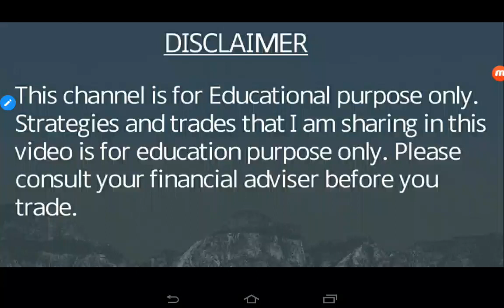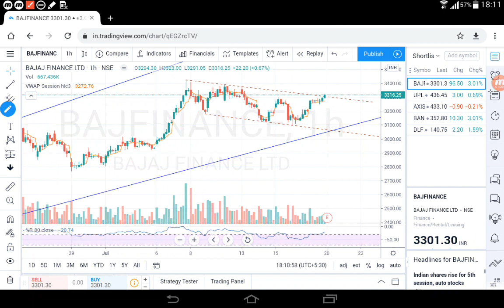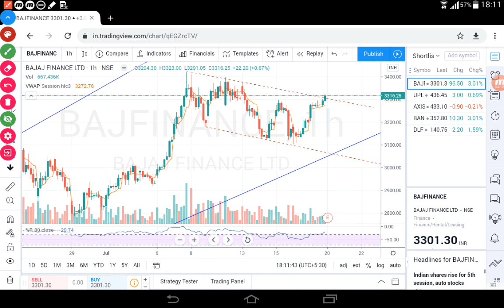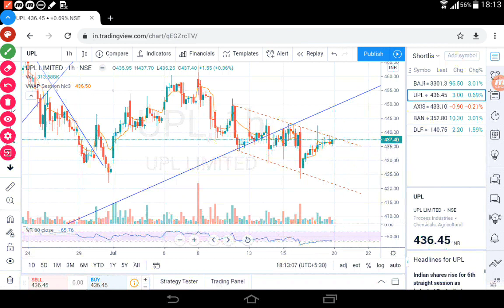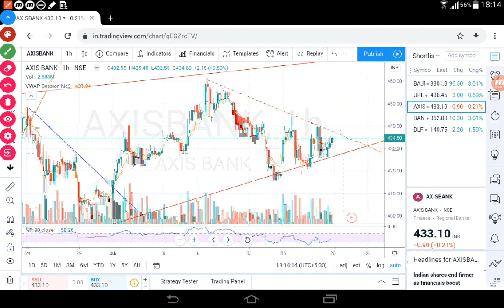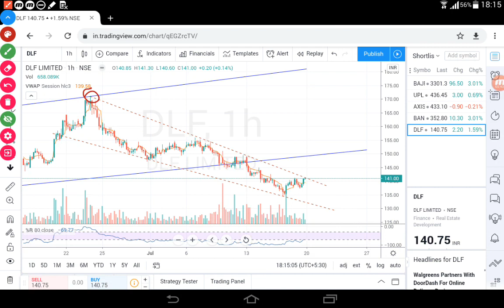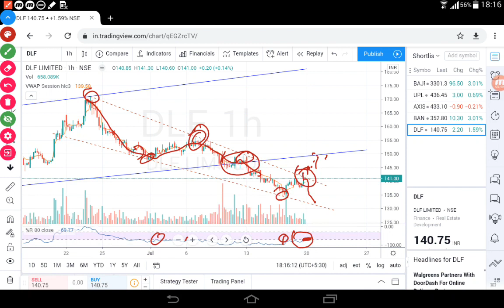Nifty Stock selection for trade | Trade with Venky | We traders | Tamil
Nifty Stock selection for trade | Trade with venky | We traders